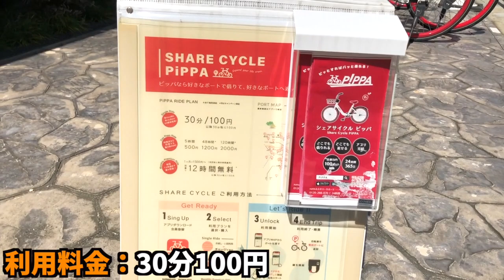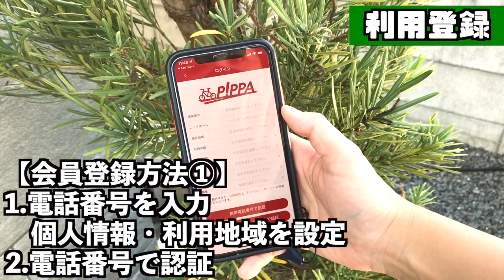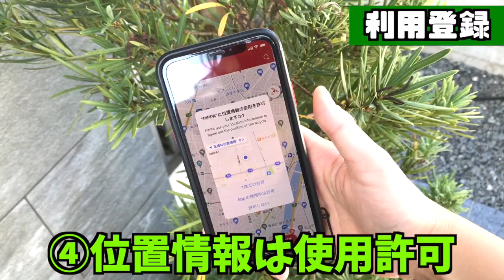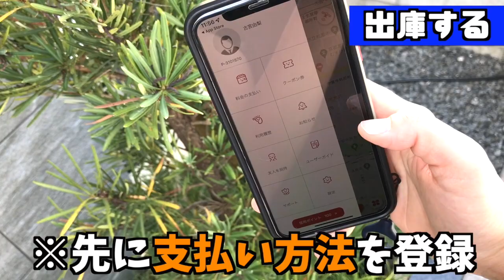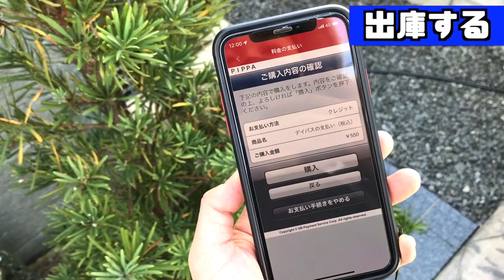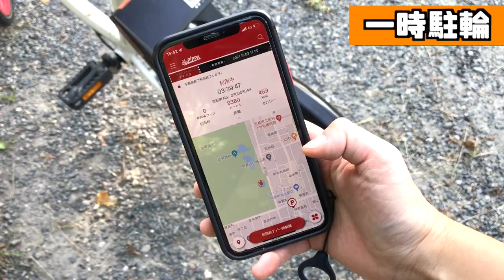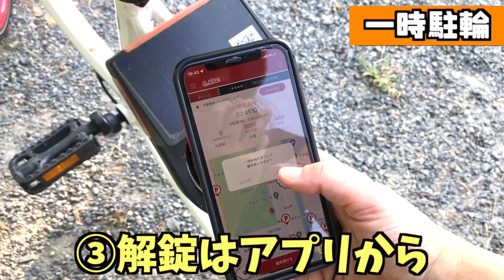【京都旅行】観光は自転車で！レンタサイクルPiPPAの乗り方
元・京都住みの私が断言します、京都の観光は自転車が優勝！
なぜなら京都市内は路地にこそ素敵なお店や発見がいっぱいあるから！
是非自転車に乗って京都市内をのんびり観光してみてね♪

旅と食と冒険が好きすぎて家をなくしちゃった自称ノマドワーカーゆりです！
やりたい事はやりたい時にやる！をモットーに生きています。
お金がなくたって旅はできる！いつも新しい事に挑戦するのが大好きです！
このチャンネルでは私の冒険の記録「アドベンチャーノート」を通じて
視聴者さんが何かを始めたり挑戦するきっかけになれたら、と思います！